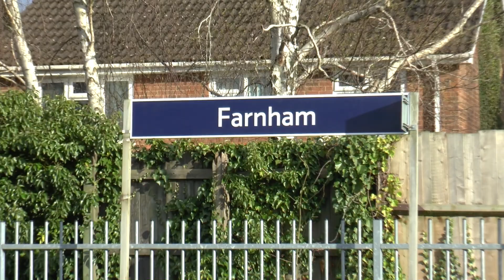1001 On The Medstead Mountaineer on 2nd April 2022 + April 1986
On the 2nd April 2022 Hastings Diesels Ltd, ran a tour to Alresford from Hastings entitled "The Medstead Mountaneer" Hastings Class 201/2 DEMU Unit 1001 was the traction of the tour and I captured the outward journey (1Z30) at Bentley Station as it crossed with a service train and later in the day returning (1Z31) as the train trundled through Farnham Station. I have included at the end of this brief clip an archive bonus taken in 1986 of a few of the class 201/202 units shortly before they were withdrawn. I have not had much opportunity lately to capture many of the special tours due to COVID and the exceptional rise in fuel costs. I do however intend to create more archive clips. many thanks for all your support and interest. Note that 1001 comprises of a mix of other units.for more info on this
Units 1006, 1012 + 1013 appear in the bonus section.